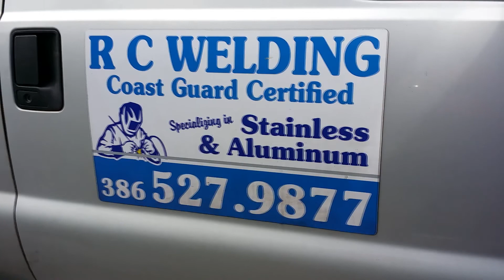RC Welding - On Site at Bryson Crane Rental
- Curtis & Taylor Cowan work on a heavy duty flatbed in the Bryson Crane Rental yard in Daytona Beach, FL. Curtis is a coastguard certified marine welder with mobile capabilities.